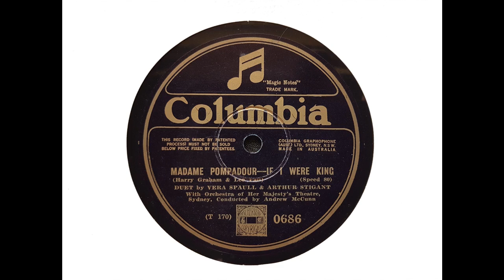Madame Pompadour (Fall) (1927) 4. If I Were King (Arthur Stigant and Vera Spaull)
Arthur Stigant and Vera Spaull sing 'If I Were King,' with Her Majesty's Theatre Orchestra, Sydney, conducted by Andrew McCunn.

The recording was made at Homebush on 27 June 1927 and transferred from Australian Columbia 0686.

Processing by Chris Long from initial transfers provided by John Hanna.